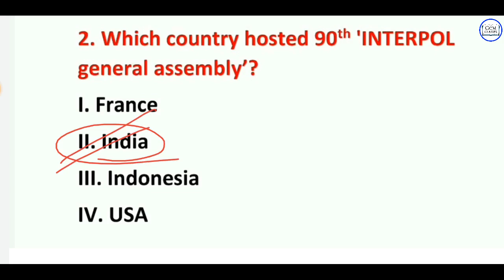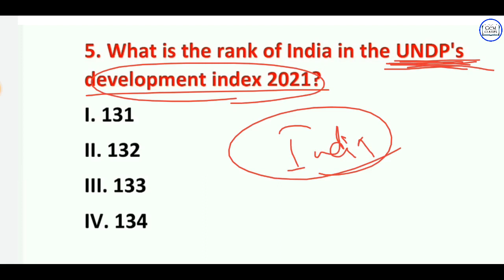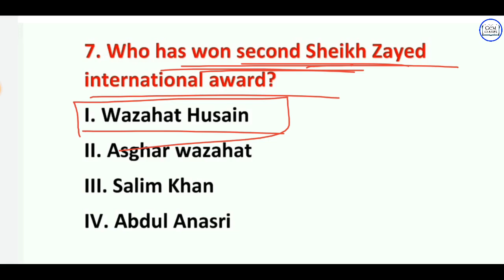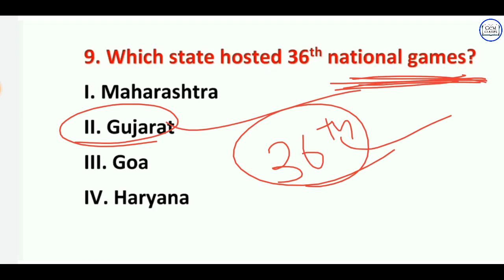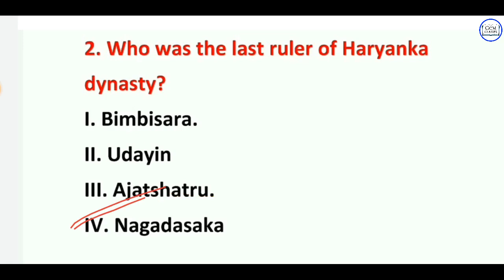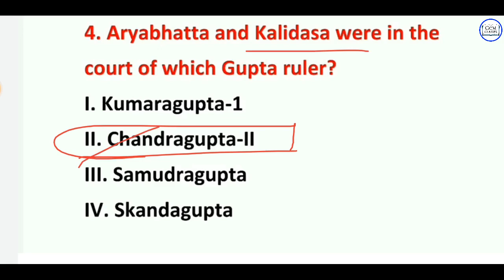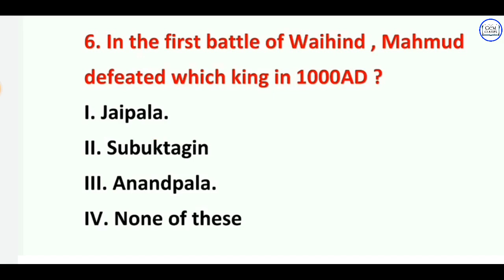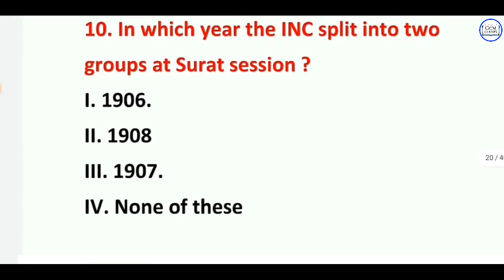👉Jail Warder CGL PEO CHT GK GS QUESTIONS // JAIL WARDER PREVIOUS YEAR QUESTIONS//jail warder class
Jail Warder Previous Year Questions And Answers// Jail Warder Previous year Paper//Jail Warder Paper

JAIL WARDER//PEO

Part 13

Part35

Part39

Part44

Part46

Part48

Part49

Part50

part51

part52

part53

Part54

jail warder previous year questions papers.

odisha jail warder previous year questions
odisha jail warder recruitment
odisha jail warder recruitment2022
jail warder recruitment 2022
jail warder recruitment Odisha

odisha jail warden recruitment
# odisha latest job notification
# jail warden recruitment
# odisha jail warden vacancy